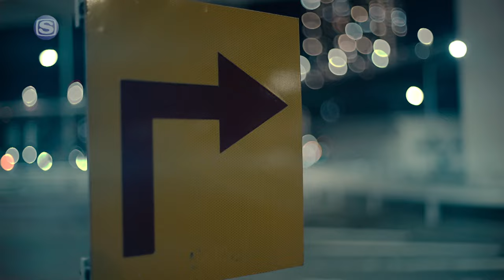PEAVIS - Mirai feat. Daichi Yamamoto & 田我流 (Prod. GRADIS NICE) (BLACK FILE exclusive MV)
PEAVIS - Mirai feat. Daichi Yamamoto & 田我流 (BLACK FILE exclusive MV "NEIGHBORHOOD")
Prod. GRADIS NICE
Dir. スタジオ石

PEAVIS 『Peace In Vase』
available everywhere now!!